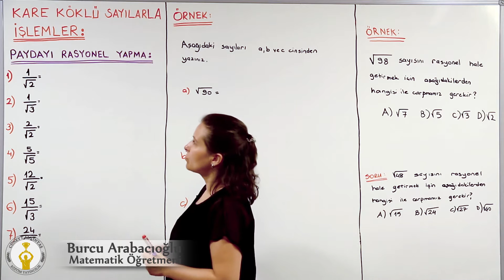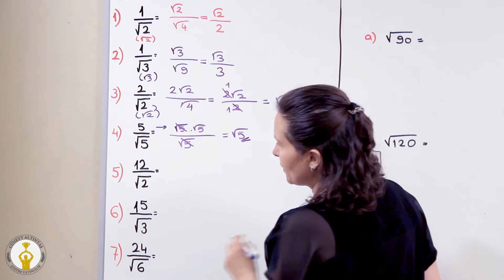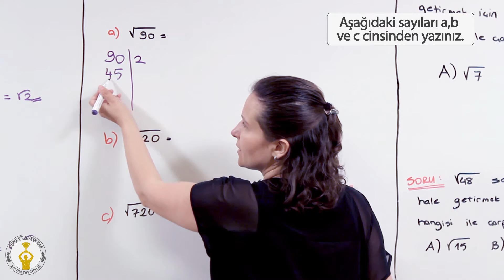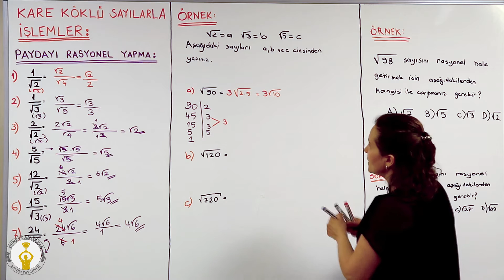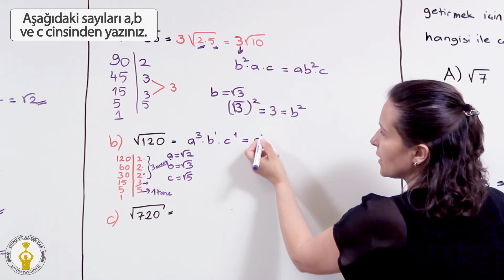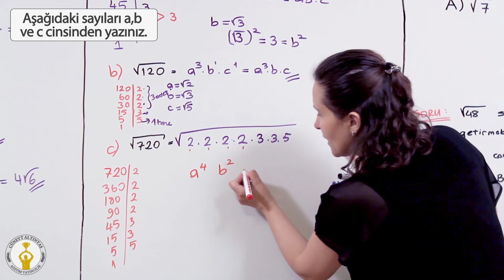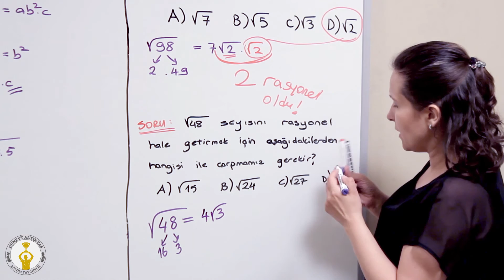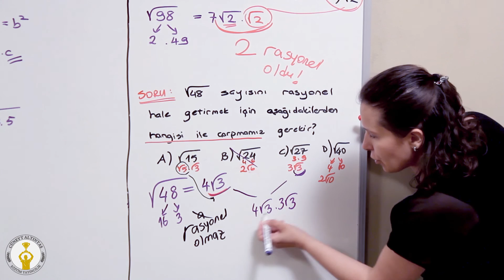8.Sınıf - Matematik - Kareköklü Sayılar 8 (Paydayı Rasyonel Yapma)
Son örnek 3 ün cevabı C şıkkı olarak bulunmuştur.